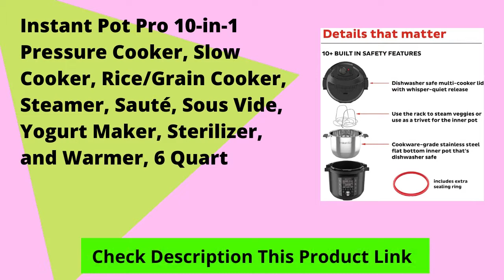best instant pot pro 10-in-1 pressure cooker review| instant pot pro multi use pressure cooker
instant pot pro 10-in-1 pressure cooker review instant pot pro multi use pressure cooker instant pot pro plus

Experience the next generation of convenience with Instant Pot® Pro. It starts with 28 smart cooking programs and adds 5 new Favorite program settings.
Spend less time in the kitchen with 20% faster pre-heating and up to 70% faster cooking overall. It replaces 10 kitchen appliances: slow cooker, pressure cooker, sous vide, sauté pan, sterilizer, yogurt maker, food warmer, cake baker and steamer.
The upgraded gentle steam release is quieter and less messy with the diffusing cover. And the Pro is filled with thoughtful extras like Easy Grip handles on the inner pot, a large LCD display that’s easy to read, and an auto-sealing lid. The Instant Pot Pro offers the quality, convenience and versatility you’ve come to expect from Instant – discover amazing. Included accessories:
Accessories include an extra sealing ring and stainless-steel steamer rack with handles.